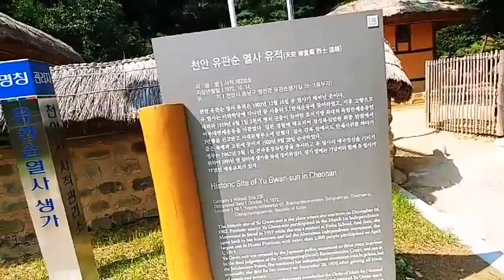강진아의 동네한바퀴 竝川 柳寬順烈士 生家 2019.8.18(일)